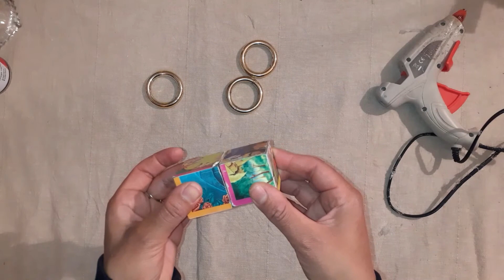DIY Room Decor ideas | DIY home Decoration Ideas | DIY Wall Decor | DIY Hacks | Rima Crafts Diy #36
DIY Room Decor ideas  | DIY home Decoration Ideas | DIY Wall Decor | DIY Hacks | Rima Crafts Diy #30

DIY Room Decor! Quick and Easy Home Decorating Ideas

GREATEST HOME DECORATING UNIQUE IDEAS | UNIQUE CRAFTS IDEAS | UNIQUE DIY IDEAS

RIMA CRAFTS DIY!

Used materials :
- Craft Knife

I hope you will like this video. I will respond to every single comment.